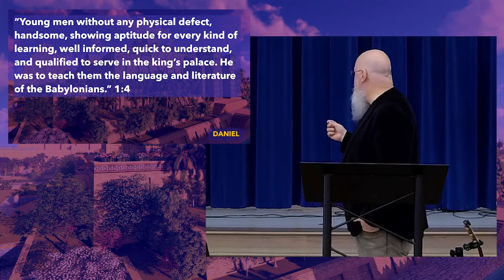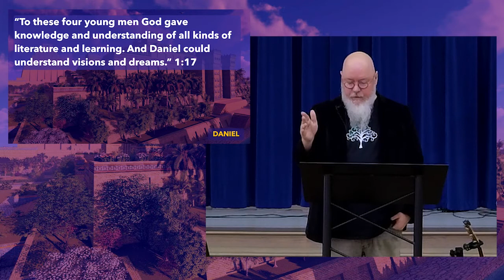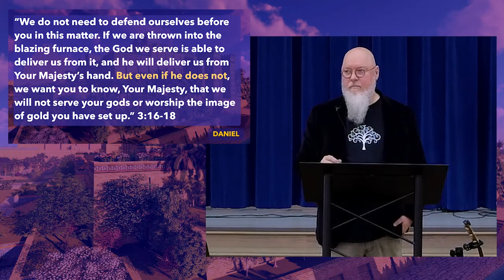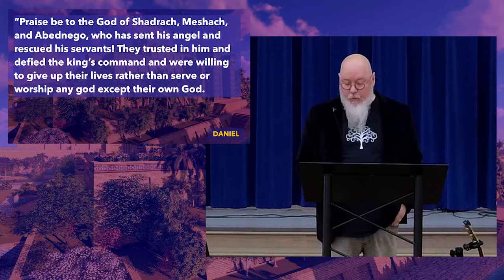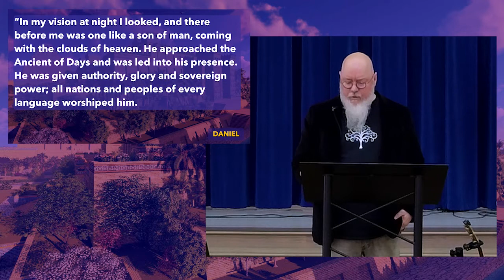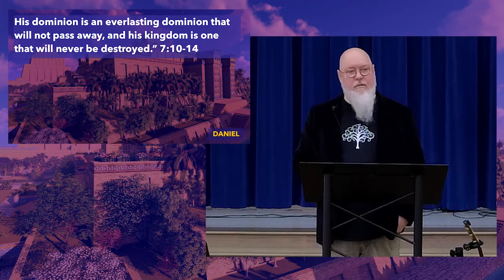Making Sense of Daniel pt1 | Rev Frank Hart | 10-17-21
How are people of faith supposed to deal with all the outside pressure to compromise what we believe? How does God expect us to handle the constant bombardment of bad news, sickness, frustration, suffering, evil, and pain? What’s the point of being a Christian if all this bad stuff is going to happen to us anyway?

The Book of Daniel has answers.